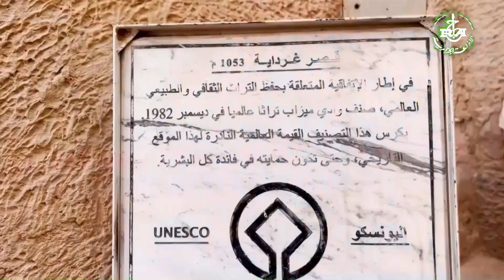Documentaire sur Yennayer réalisé par la Radio Nationale Chaine Deux